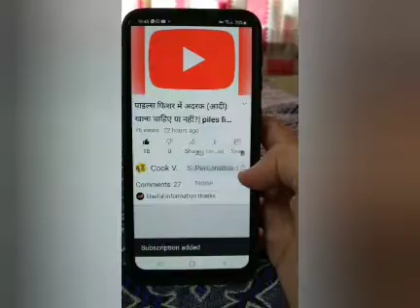कब्ज़, बवासीर (पाइल्स) फिस्टुला, फिशर के लिए फाइबर से भरपूर हेल्दी स्वीट डिश | piles me kya khaen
Hiii friends
Hope you all are fit and fine at your place..
So today in this video I have prepared a sweet dish for piles fissure patients.
To know the ingredients and the method to prepare it, you need to watch the video till the end🙂

कब्ज़, बवासीर पाइल्स) फिस्टुला, फिशर के लिए फाइबर से भरपूर हेल्दी स्वीट डिश।

Stay safe
Stay healthy..